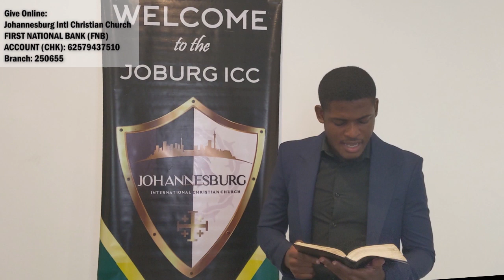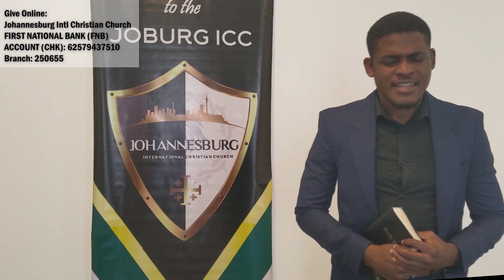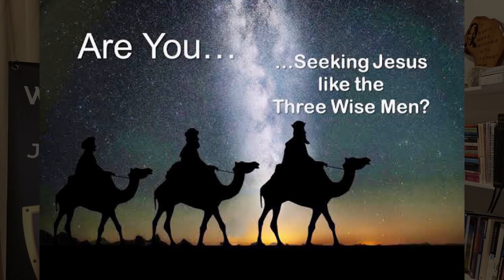Joburg ICC Virtual Worship Service, December 13th 2020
"Wise Men Seek the LORD!"
Join us for an amazing time of fellowship, singing, sharing and a powerful sermon by Dr. Andrew Smellie

ANNOUNCEMENTS
- The 4th Report of Good News Network is out!
- Wednesday: First Principles Final! 6:30pm on Zoom!
- Please be praying for Comfort and Health worldwide concerning Covid-19

SONG LYRICS:

552 - JOY TO THE WORLD

Far as the curse is found, far as the curse is found

And makes the nations prove (And makes the nations prove)
And glories of His righteousness

451 – BLESSED ASSURANCE

207 – TAKE A LOOK ON THE MOUNTAIN

Take a look on the mountain.
Tell me, what do you see?
As you look upon the cross;
At the place called “Calvary.”

It’s a place we all must go,
Find the truth all men must know,
Where the Son of God upon a tree,
Changed the face of history.

See the nails in His hands,
See the darkness o’er the land,
Hear the voices say that He’s to blame,
Hear Him call His Father’s name.

557 - HARK THE HAROLD ANGELS SING

With the angelic host proclaim

Pleased as man with man to dwell